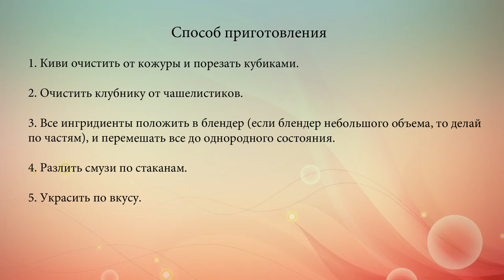Смузи из киви и клубники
Коктейль-смузи из мороженого, киви и клубники - это настоящее лакомство для взрослых и детей. Предлагаем простой рецепт этого вкуснейшего напитка.